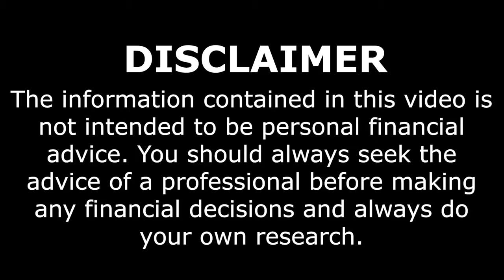How much money can you make being a translator? | Make Money Online | Side Hustle Show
On this episode of The Side Hustle Show we are talking about being a translator. Translating online can make you HUNDREDS of pounds a day no matter your age.

The Side Hustle Show breaks down the latest side hustles and shows you how to do them.